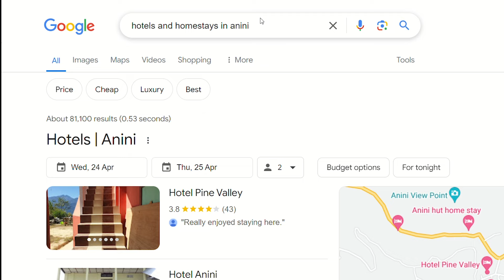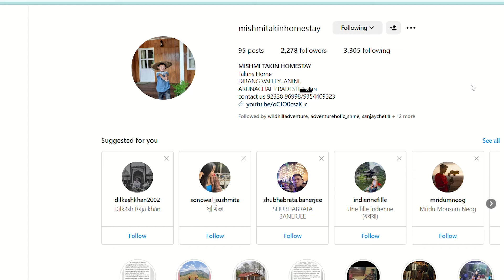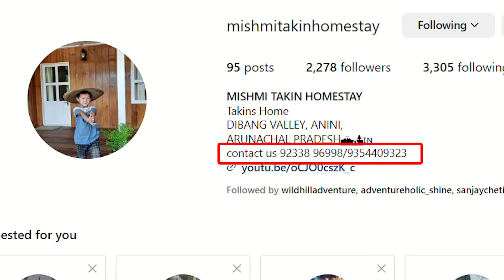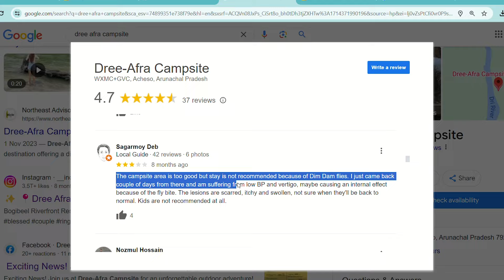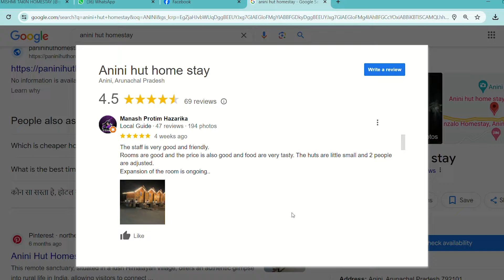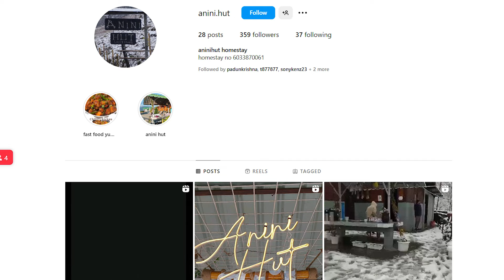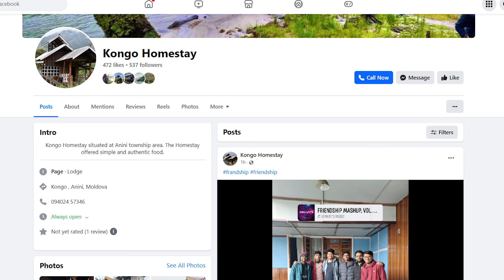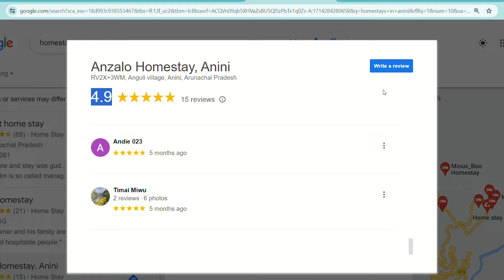List of homestays in ANINI, Arunachal pradesh II 500 rs per person II 10 most happening homestays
In this video, I'm giving you an inside look at our stay in Anini, Arunachal Pradesh, specifically at Hotel Pine Valley. Below, you'll find all the necessary links for the hotels and homestays featured in the video.

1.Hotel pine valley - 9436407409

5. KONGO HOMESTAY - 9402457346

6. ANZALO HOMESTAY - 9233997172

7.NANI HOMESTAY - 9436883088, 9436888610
NO SOCIAL MEDIA A/C . SHARING A LINK SOMEONE ELSE POSTED IN FACEBOOK

8. MILI HOMESTAY - 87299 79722

10. BAYA HOMESTAY - 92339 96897
utm_source=ig_web_button_share_sheet&igsh=ZDNlZDc0MzIxNw==